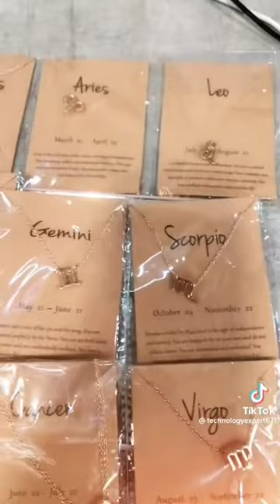Zodiac Sign Necklaces